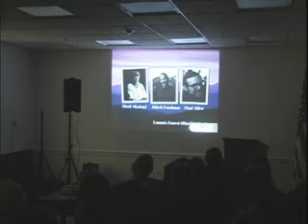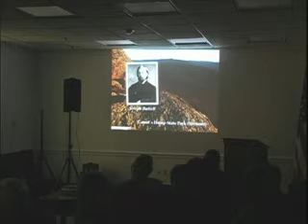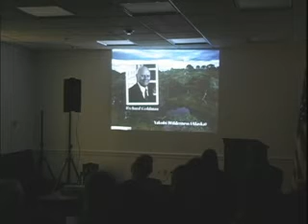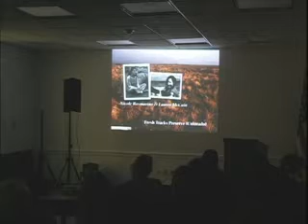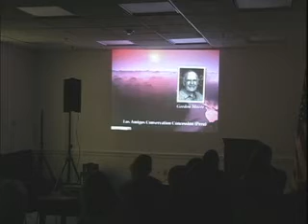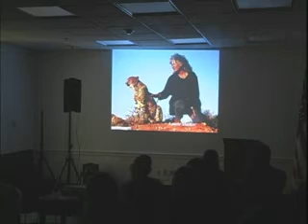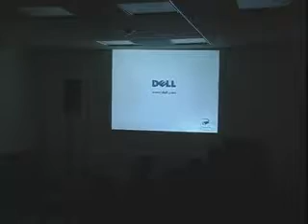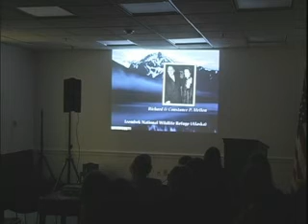Congressional Staff Briefing: Wildlands Philanthopy with Kris Tompkins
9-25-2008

Kris Tompkins: Former CEO of Patagonia

Tom Butler: Author of Wildlands Philanthropy: The Great American Tradition

Kris Tompkins helped in the forging of the outdoor clothes company Patagonia and directed it for 12 years, turning it into a renowned company on an international scale. She married Doug Tompkins in 1993, retiring immediately from Patagonia Inc. They moved to the south of Chile, where they created Pumalin Park and other projects associated with CLT. In the year 2000 Kris founded Conservación Patagónica (previously known as Patagonia Land Trust) to purchase, protect, restore and preserve the fragile Patagonian forests, grasslands and coastal areas.

In this briefing, she and author Tom Butler address Congressional staff on Butler's new book outlining how Wildlands Philanthropy has evolved beyond America's borders into the international arena, offering great promise for expanding habitat and biodiversity protection around the globe.